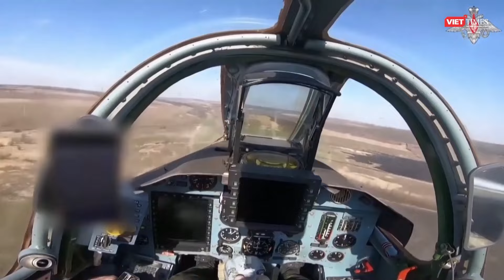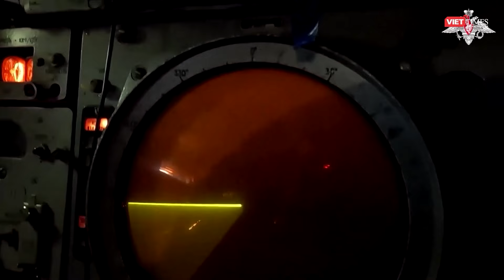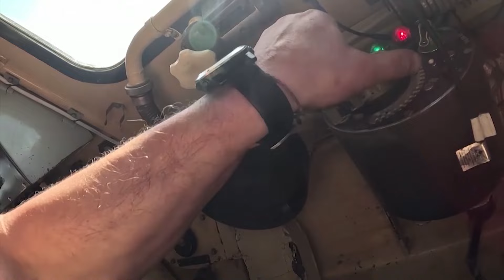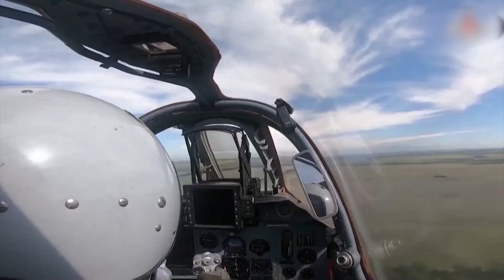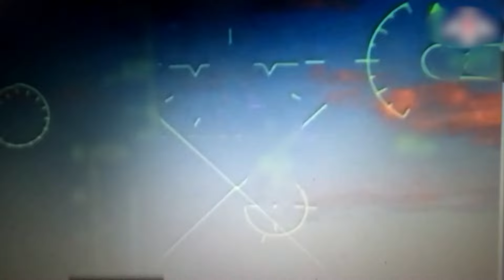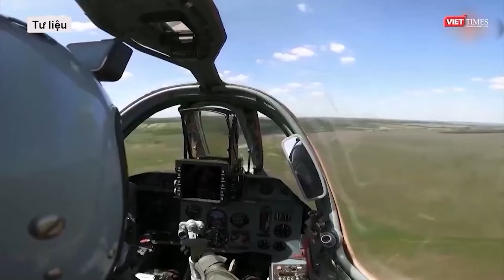Toàn cảnh Quốc tế 14/9: Nga tiến công như cơn lốc, loạt căn cứ Ukraine nguy cơ thất thủ quá nhanh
Nga Ukraine mới nhất | Toàn cảnh Quốc tế 14/9: Nga tiến công như cơn lốc, loạt căn cứ Ukraine nguy cơ thất thủ quá nhanh